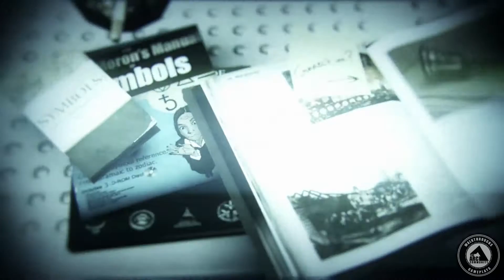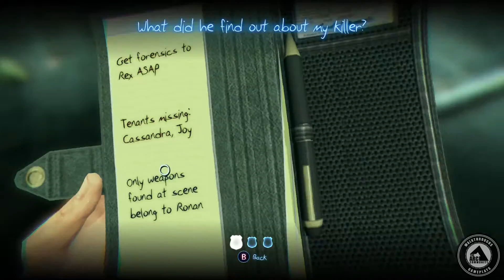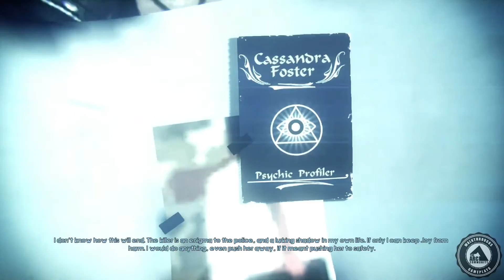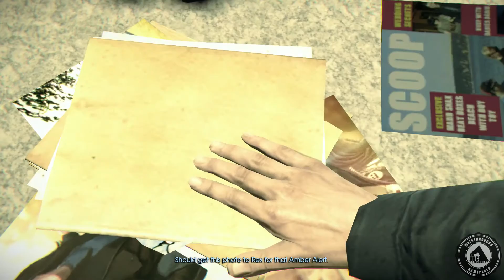Murdered Soul Suspect Walkthrough Part 1 (PC XBOX PS4) 1080p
GTX 770
60gb SSD
1TB WD Black
In Salem, Massachusetts, Detective Ronan O'Connor is thrown out of a window while pursuing the brutal and relentless serial-killer, the Bell Killer, who finishes Ronan off by shooting him. Revived as a ghost, Ronan meets the spirit of his long-dead wife who informs him that he can not join her until he completes the unfinished business binding him to the living world. Ronan investigates his murder, and gains instruction into his new ghostly abilities from the ghost of Abigail, a young Puritan-era girl. The investigation leads to a local church to find a young girl, Joy, who witnessed Ronan's murder, and possesses the ability to see ghosts.